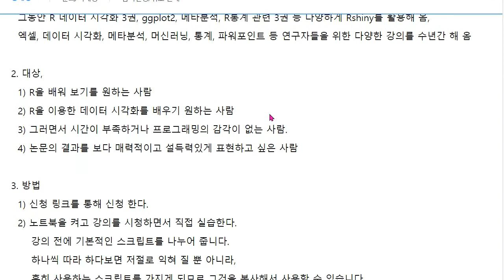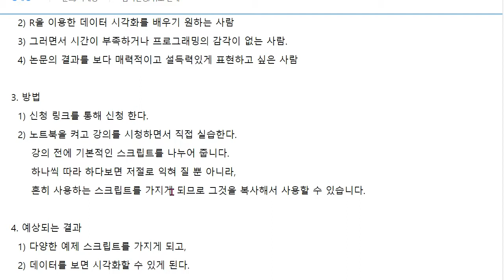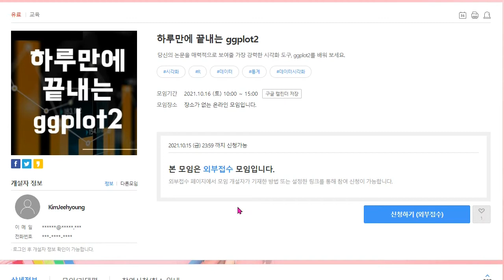아빠가 들려주는 [R 데이터 시각화] 반나절에 끝내는 ggplot2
자세한 내용은 여기